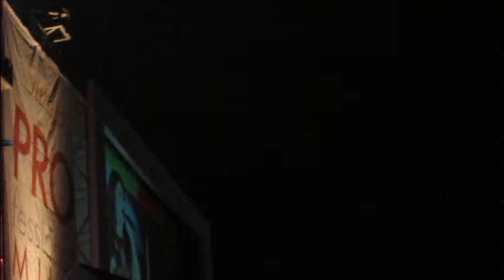Geisha - Cinta Dan Benci LIVE at Kridosono Jogja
Geisha membawakan single pertamanya dari album "Meraih Bintang"